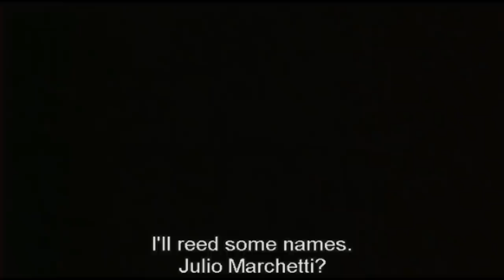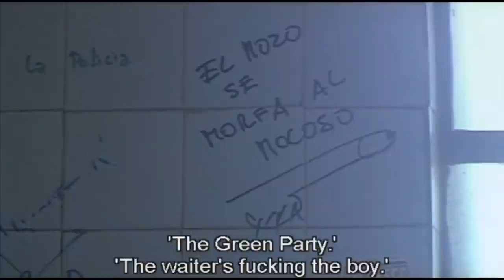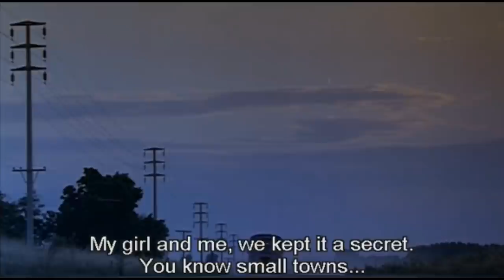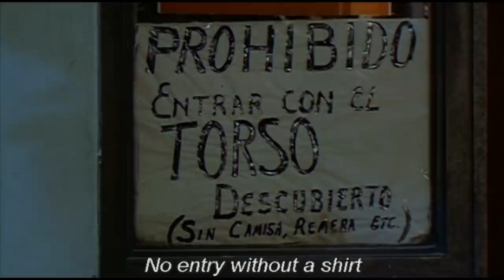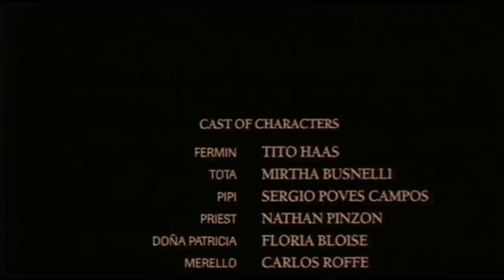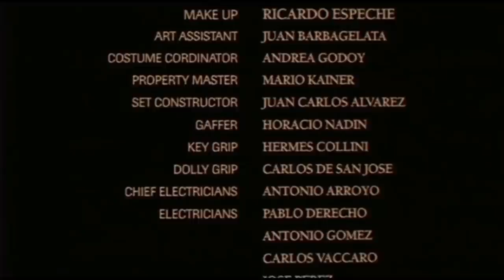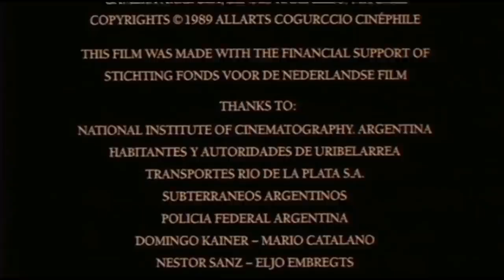Boda Secreta (1989). Alejandro Agresti.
Dirección: Alejandro Agresti
Guion: Alejandro Agresti
Fotografía: Alejandro Agresti, Ricardo Rodríguez
Reparto: Tito Haas, Mirta Busnelli, Sergio Poves Campos, Nathán Pinzón, Floria Bloise, Carlos Roffé, Elio Marchi
Productora: Coproducción Argentina-Canadá-Holanda; Allarts Enterprises / Cinephile Limited / Movie Centre Tri-Production
Género: Drama
Sinopsis: Anónimamente, Fermín abandona su escondite bajo tierra en las vías del subterráneo. La dictadura es seguida por democracia, pero su fuerte luz enceguece a Fermín: se siente fuera de lugar. En la comisaría, su anonimato es total y ni siquiera recuerda su propio nombre. Los archivos lo relacionan con un pasado de trece años de oposición política ilegal. Si mantiene silencio sobre los crímenes cometidos durante la dictadura, será un hombre libre. La mujer a la cual le había prometido casamiento ya no lo reconoce y piensa que está muerto.